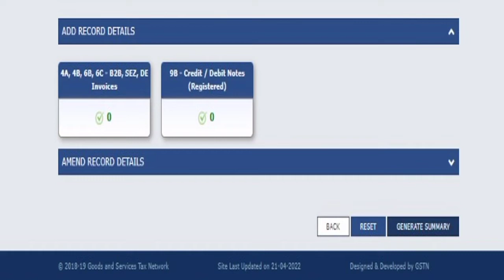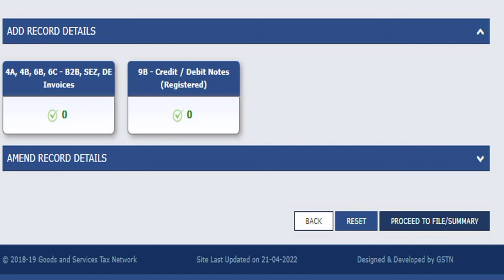Changes in GSTR 1 or IFF | Removal of the Submit button before filing | Update in GST portal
The government portal has made a few more enhancements to the GSTR1/IFF filing experience. We wanted to bring you up to speed so that you’re better prepared for the upcoming filing cycle.
Here is a summary of the changes made in this phase of GSTR-1/IFF improvement:
1) Removal of the ‘Submit’ button before filing: The earlier two-step filing process of GSTR-1/IFF i.e. first ‘Submit’ and then ‘File’ is now reduced to just one step i.e. ‘File Statement’.While earlier no change in data could be made once the submit button was pressed, taxpayers will now have the flexibility to add or modify records till the ‘File Statement’ button is pressed. The existing filing steps of form GSTR-1/IFF shall be replaced with the new flow both, on the government as well as on the ClearTax GST portal :
Revised steps to file GSTR-1 on the government portal:
 i.) Click on the ‘Generate Summary’ button to generate the summary
ii.) Click on the ‘Proceed to File/Summary’ button to view the final summary before filing
iii.) Click on the ‘File Statement’ button to file GSTR-1/IFF.i
v.) Click on ‘File with DSC or EVC’

DRC 03 ONLINE FILING | HOW TO FILE FORM DRC 03 ONLINE|WHAT IS FORM DRC 03 | FILE DRC 03

How to file GST PMT 09 | Cash Ledger में एक Head से दुसरे Head में पैसे कैसे Transfer करें

PAN Verify 2022 PAN Card Ko Verify Kaise Kare | How To Verify PAN Card | PAN Card Verified Kaise Kar

How to file GSTR 10 | GSTR 10 final return for cancellation live | GSTR 10 /Final Return filing

Forgot IT login password | How to change ITR login password | How to reset Income tax Login password

How to login Incometax portal | How to Register on Income Tax Portal | Create income tax login

How to create TRACES Login / How to download Form 16 from Traces | How to login on traces